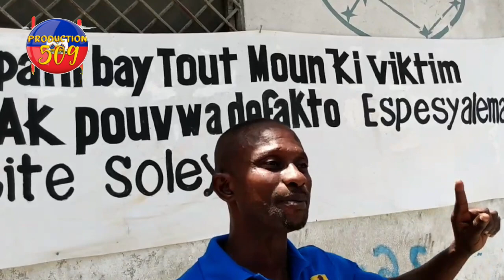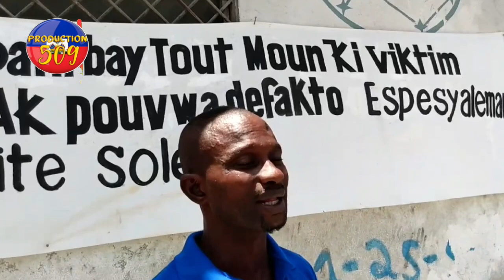chèf gang ti makak fe lobèy sou plizyè machin ak bal plizye moun viktim kote peyi sa prale kilè lap